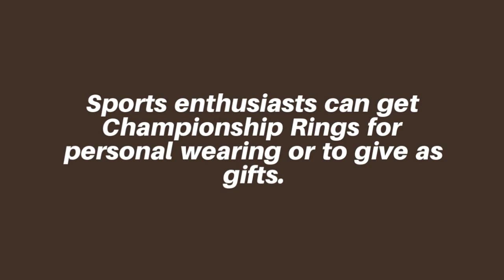Lakers Championship Rings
Are you currently not sure in the quality of your Yankees Globe Series Rings available on the internet?Championshipringsstore.com understands your sentiment and presents Affordable Globe Series Rings that do not cost a bomb. If a studded ring is all you need in your fingers, go to Championshipringsstore.com these days!